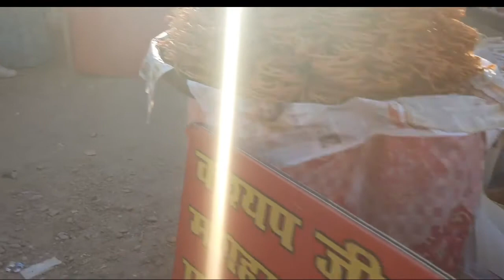Namais, मेले मैं गए,🥰🥰M.B.P.G inter college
enjoy this video and entertainment my sister and me are going to Namaz very happy in MBPG Inter College
Haldwani
Uttarakhand